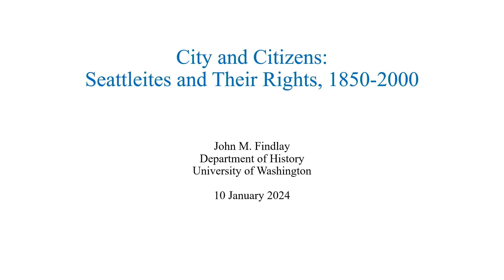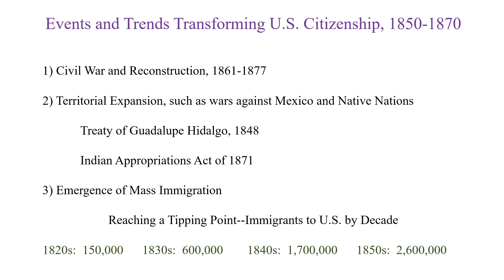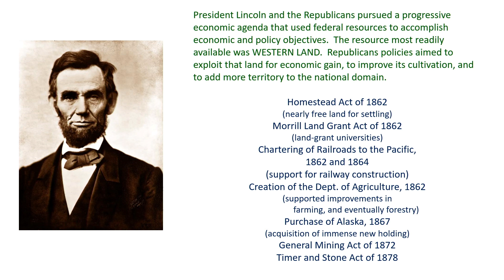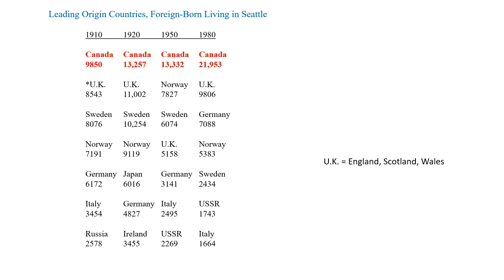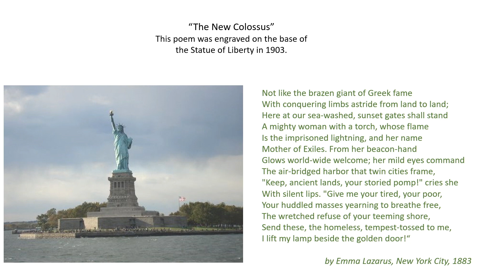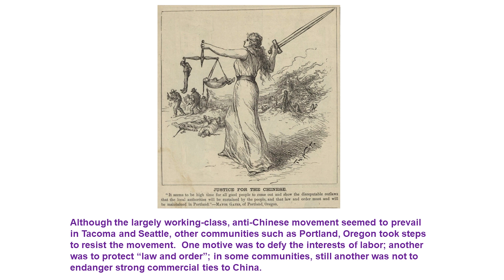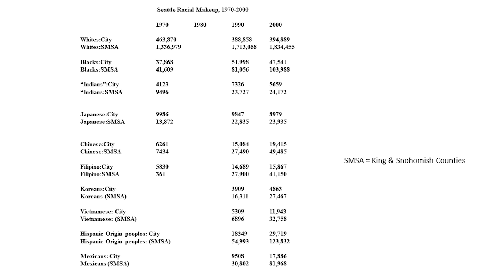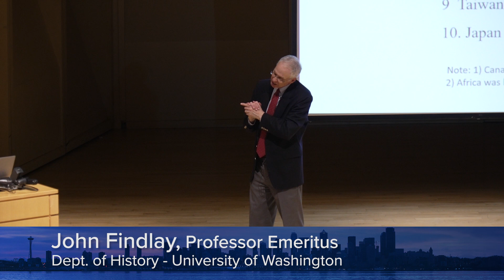City and Citizens: Seattleites and Their Rights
University of Washington Professor Emeritus John Findlay focuses on the changing populations of Seattle and how they were shaped by the nation’s evolving concepts of citizenship. He examines the historical demographics of the city and look at what groups of people came to and settled in Seattle over the decades. He also explores how laws and policies regarding citizenship influenced who came and stayed and who was and was not welcome in the city. Largely national in scope, those laws and policies governed immigration and naturalization, voting rights and civil rights, and the status of Native peoples, among other things. Seattleites did not merely accept, apply, and endure federal laws and policies, however. At times they defied national guidelines by trying to substitute their own or by campaigning to redefine who could or could not possess the rights of citizenship.